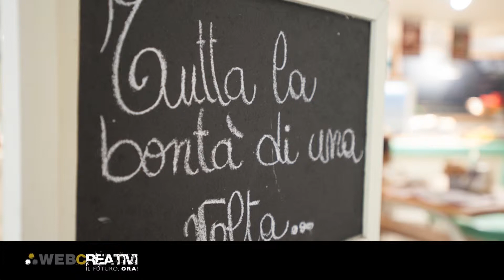Botega Caffè Cacao: un franchising innovativo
Enrico Pagani Responsabile dello Sviluppo di Botega Caffè Cacao parla dell'evoluzione del proprio marchio al festival FareCommercio organizzato da ConfCommercio con Giovani Imprenditori di Varese tenutosi domenica 9 novembre 2014 al teatro Santuccio di Varese, prima edizione di un festival annuale dedicato a fare impresa.

Intervista di Barbara Gorlini per WebCreativi.